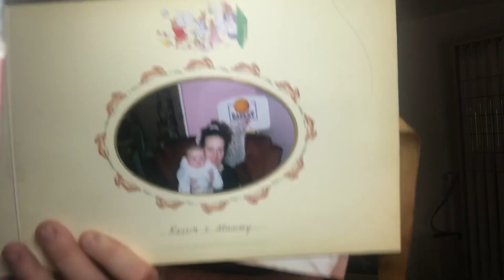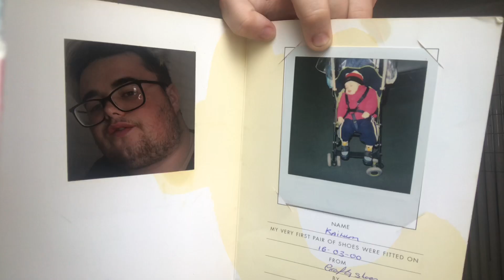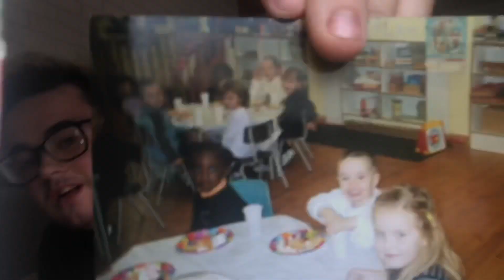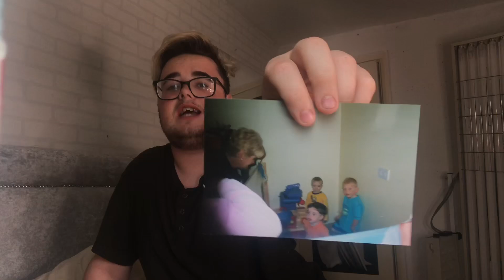YOU HAVE TO SEE THIS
I’m foreverrrrr saying I’ll do a description.. so here it is

Thankyou guys for your constant support! I see you, I applicate you guys totally, the likes, the comments, the views and the subscribers.. I see your support and it’s noticed

I will be uploading every Monday guys and a surprise upload throughout the week!!! If you are new to my channel thankyou for switching over!!

If you wanna follow me then so be is shistur